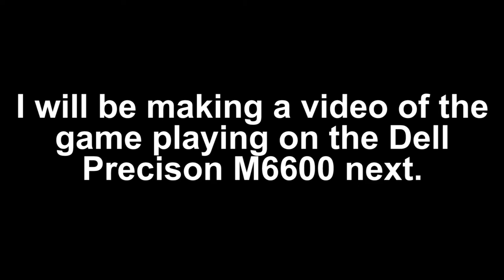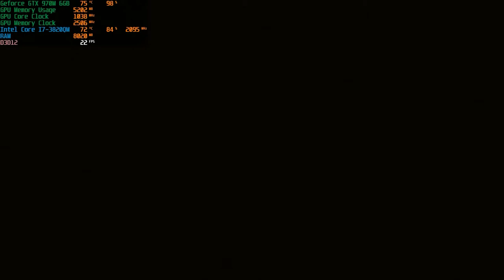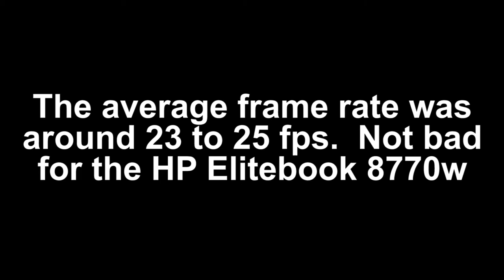What can a HP EliteBook 8770w play? Cyberpunk 2077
Hello and welcome to "What can a HP EliteBook 8770w play?" video.

This time, I'm trying out Cyberpunk 2077 on the notebook to see how well it can handle.

Let's find out in this video.  Have fun.